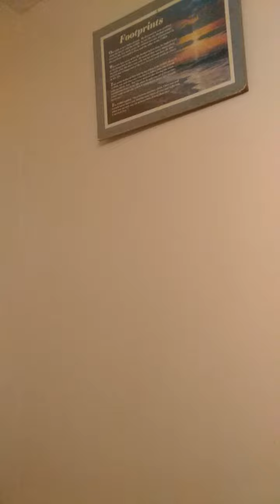DEAR ELGIN SESSION